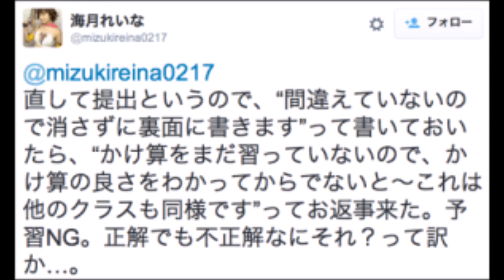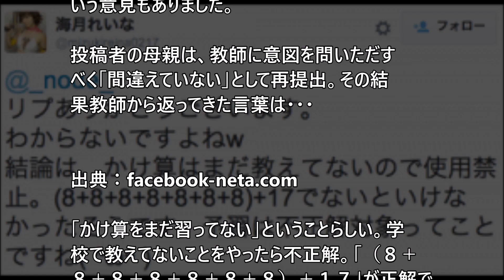【炎上】「8✖7➕17=73は不正解」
↓おススメ動画↓
【炎上】ジャンバリ.TV 2017年度CM　「決意」篇 [ジャンバリ.TV] [パチスロ]【話題】

※引用元はチャンネルの概要欄をご覧ください。
↓さらにおススメ↓
【雑学】知っているようで知らないおもしろい雑学　嘘のようで本当の雑学　少しためになる雑学　聞いた時驚くけど実はどうでもいい雑学まとめ【トリビア】
【おもしろ雑学】学校の教室の窓はなぜ左側にあるのか？日常の面白い雑学まとめ
【知らない方がよかった雑学】知ってて損はない大人の雑学！798【目からうろこの雑学BANK】
【知らないほうがよかった】知ると怖い雑学。知るとおもしろい後悔する大人の雑学も【面白い雑学・閲覧注意な雑学】
【知らない方がよかった雑学】知ってて損はない大人の雑学！796【目からうろこの雑学BANK】
【雑学】知ってると少しタメになる雑学!　聞いた時驚くけど実はどうでもいい雑学まとめ【トリビア】②
【知ってよかった興味深い雑学】面白い雑学！多くの人が信じている常識をくつがえす嘘のようで本当の驚くべき雑学⑧
【衝撃的事実！】面白い雑学！全然知らなかった豆知識